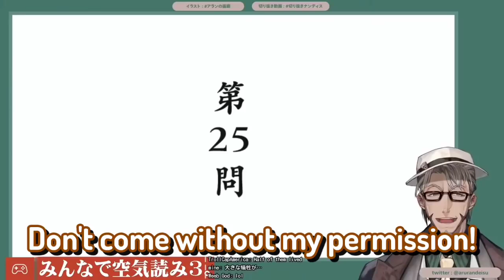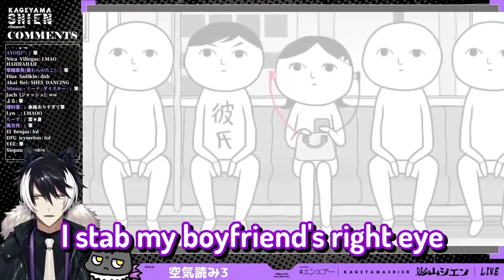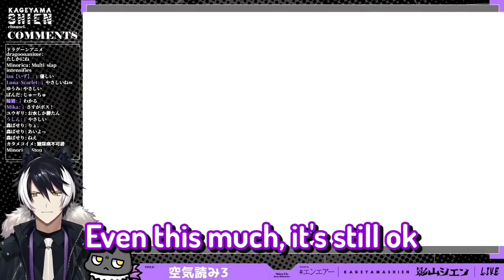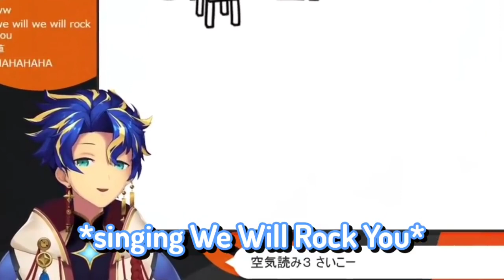ПАРНИ ИЗДЕВАЮТСЯ НАД ПАРОЧКАМИ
Над дубляжом работали:
Роли дублировали

Работа со звуком: Neko
Перевод: Molnienosets